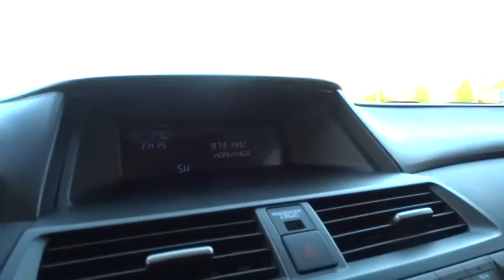2008 Honda Accord Cpe Pleasanton, Walnut Creek, Fremont, San Jose, Livermore, CA 25468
2008 Honda Accord Cpe
2008 Honda Accord Cpe EX-L - Stock#: 25468 - VIN#: 1HGCS12838A006527